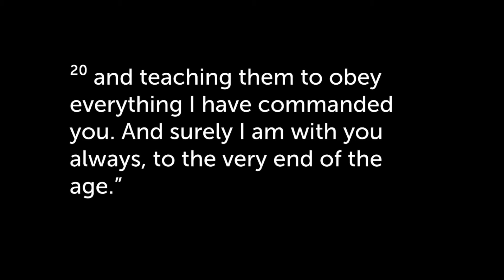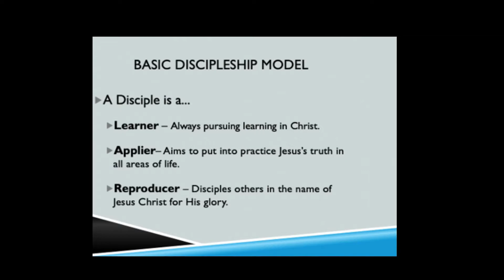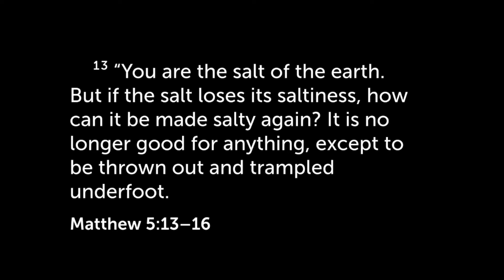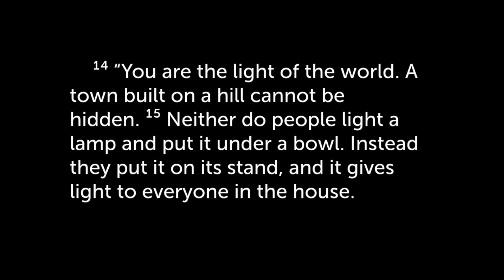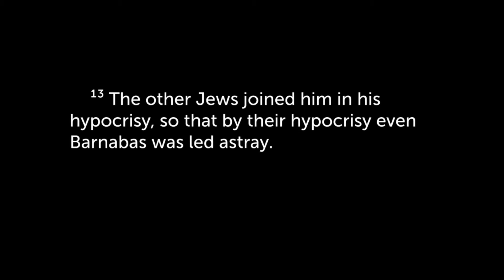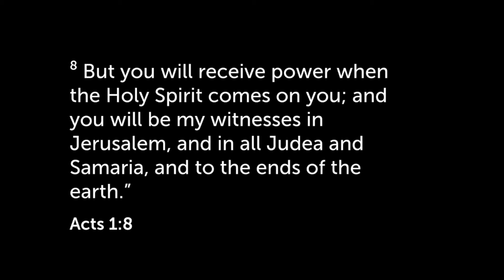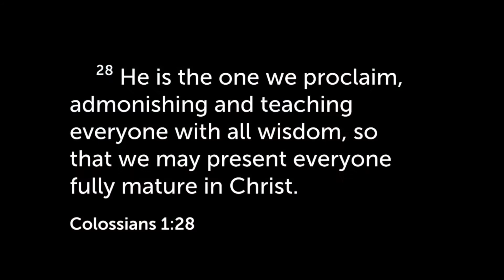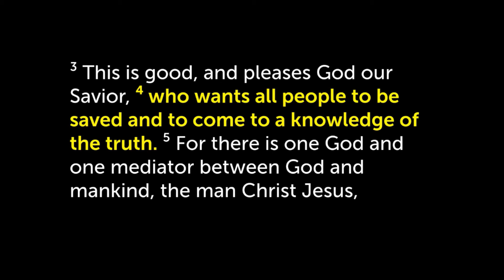Discipleship #17 "Go Make Disciples, And Why We Don't"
Pastor adam Yadlowsky shares about how it has become the norm for Christians and for Churchs to not be intentional and deliberate about going and making disciples. We watch each other and are influences by our church community and what we see others doing becomes okay for us to do as well. The same truth rings true in that if we don't see others making disciples we think it is okay that we don't have to either. But when we read scripture we clearly see that we are called to make disciples no matter if others are doing it or not. We all scared at times to talk to others about Jesus, and that should encourage us to realize we are all in this together, so let's start talking about our fears and what's holding us back and together let's figure out ways to overcome those fears as we walk in obedience to Jesus Christ's calling to go make disciples.